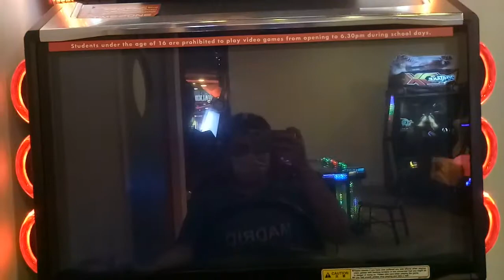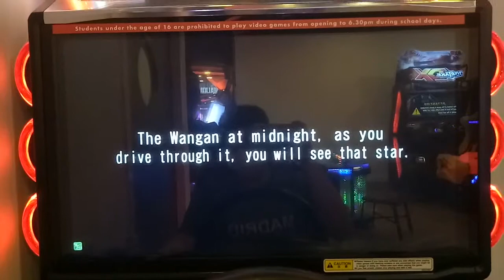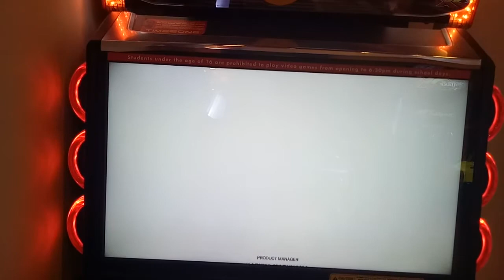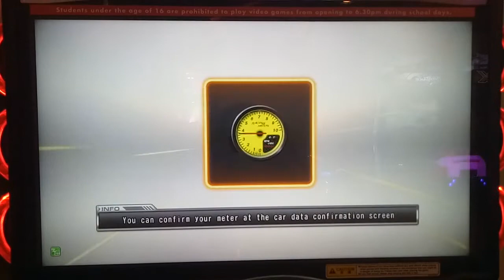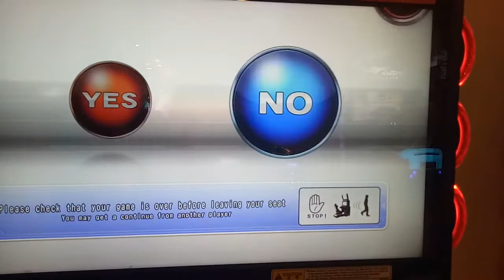Wmmt6 story mode 100 win streak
This is my first story mode 100 wins